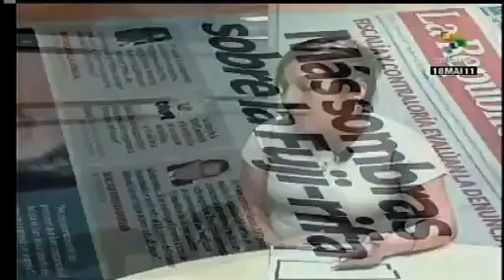Peru: campanha de Keiko Fujimori levanta suspeitas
No Peru, aumentam as dúvidas sobre o financiamento da campanha de Keiko Fujimori. Há suspeitas de que seja dinheiro irregular e desviado do próprio Estado. O Ministério Público investiga o caso. teleSUR